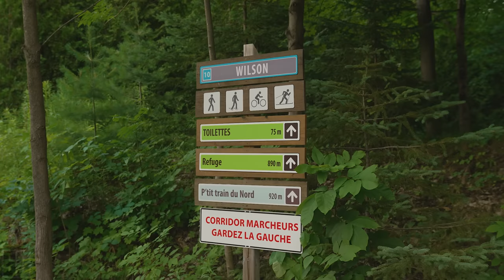Mes crises de panique sont revenues...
⭐️ Mon setup? Mes playlists? Mes autres réseaux? Tout est ici et bien plus encore!

J'avais passé un sale début de journée, le retour des crises de panique que je gère demande beaucoup d'énergie et mine mon moral qui m'amène dans une spirale infernale depuis environ 2 mois. Au lieu de m'en vouloir dans mon coin chez moi j'ai pris la décision ( ce qui n'est pas dans mon habitude quand je suis autant stressé ) d’aller dans un grand parc qui possède des chutes d'eau! L'eau et particulièrement les chutes c'est ce qui m'apaise le plus, je voulais donc me rendre directement à la source du bien-être. J'avais avec moi ma caméra mais surtout pour faire seulement quelques plans et quelques photos pour me changer les idées. Après un moment dans le parc, j'ai commencé à filmer de plus en plus et avoir du plaisir tout en sentant mon moral revenir, c'est alors que j'ai décidé de parler à la caméra, le problème c'est qu'au final je n'avais pas assez de contenu pour un véritable vlog de ce nom... au montage j'ai essayé plusieurs choses et j'ai même failli abandonner la vidéo. Après avoir bien travaillé ma vidéo et ajouter des voix off pour expliquer un peu la situation en plus de vous en apprendre un peu plus sur le parc, je trouvais que ça valait le coup finalement de poster ici. Les vlog que je souhaite réaliser seront bien plus dynamiques et amusantes, j'ai déjà mes plans en tête et après l'expérience à force d'en faire fera son travail.